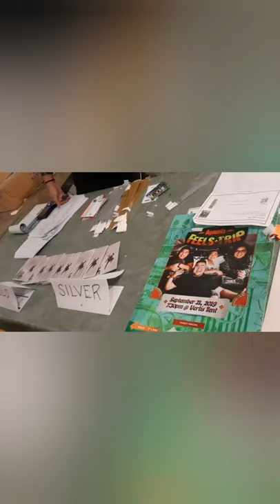Agsunta Feels Trip - Sobrang Sulit Gold Concert Ticket!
I'm so happy when my friend booked 2 tickets for this concert. We are both Agsunta fans. We've been so busy at work, 2 days of rest weren't enough but we want to feel alive and free so we decided to push for this. P1,250 is super worth it , we were able to take pictures with them ,got first row seat and Tshirt. We're just few feet away from Regine Velasquez, Moira and Shantidope, like kitang kita ko pores, hehehe chareng. Super thank you to my friend Ateng Jhen, cheers to more concerts and food trips!

You can also click on the "bell"icon to get updated with the latest uploads.